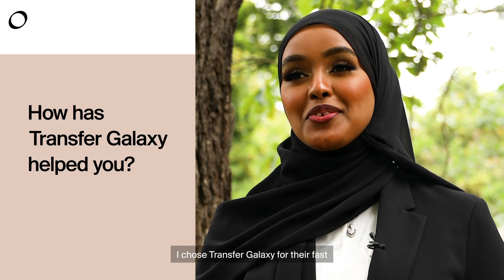Kenya & Damaceeda Doorashada "Carabta oo ay Lacag ka qaadayso"